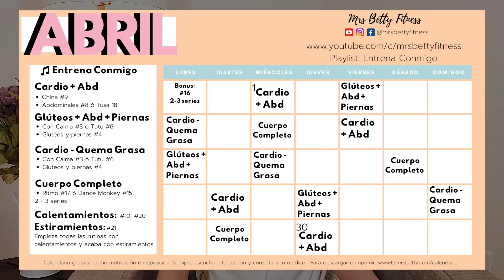CALENDARIO de EJERCICIOS EN CASA GRATUITO DEL MES ABRIL - Entrena Conmigo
CALENDARIO GRATUITO DEL MES ABRIL | Ejercicios en casa | Mrs Betty Fitness

❤️Hola! Mi nombre es Betty y estoy compartiendo todo lo que aprendí durante mi licenciatura de Kinesiología cuando mi bebé toma sus siestas! Incluyendo: recetas saludables, consejos y rutinas de ejercicio y videos divertidos como mini vlogs! Espero que te inspiren y ayuden!

PLAYLISTS / VIDEOS FAVORITOS
TIENDITA DE AMAZON
Mrs Betty will continue to disclose material relationship. Betty Trevino is a participant in the Amazon Services LLC Associates Program, an affiliate advertising program designed to provide a means for sites to earn advertising fees by advertising and linking
Temas comunes: Rutinas de ejercicio para mujeres en casa, música para ejercicio, como hacer ejercicio para bajar de peso, rutinas y plan de entrenamiento en casa